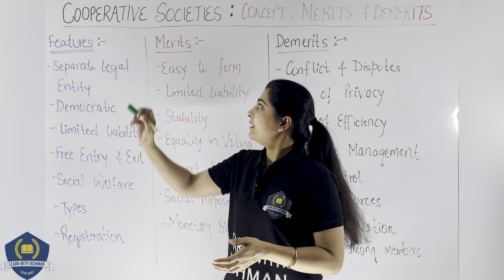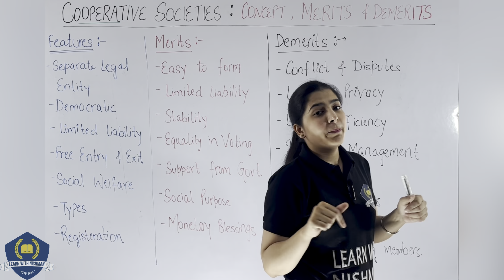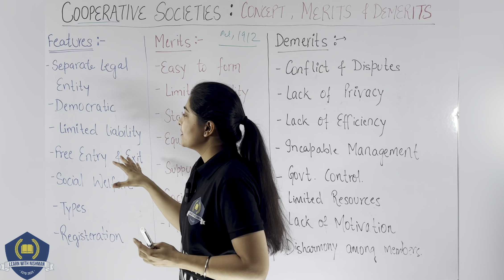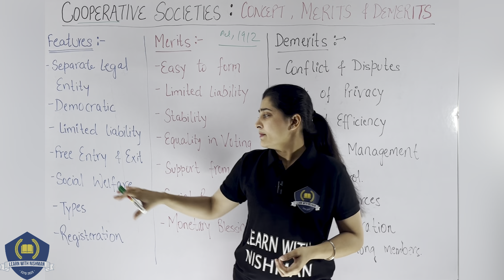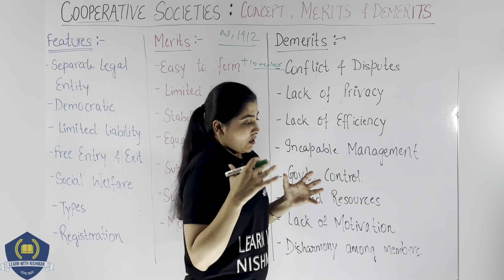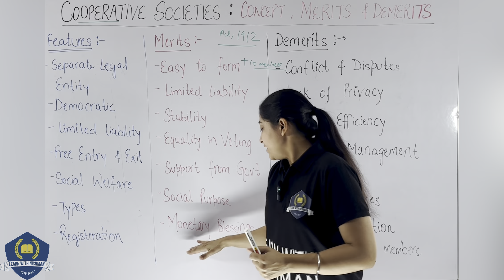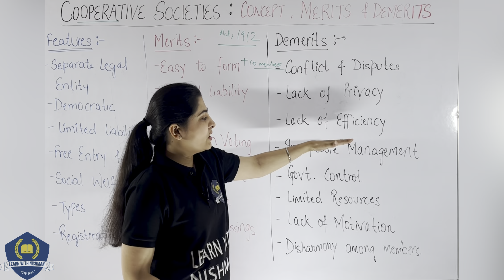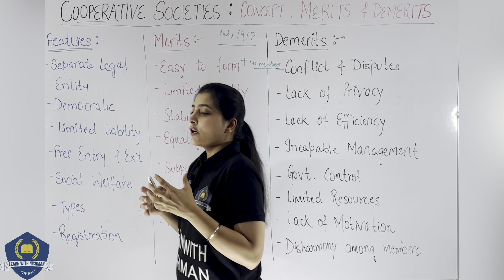📝Cooperative Societies: Concept, Merits & Demerits | B.St |CBSE-Class 11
Watch this session of Cooperative Socities: Concept , Merits & Demerits |Unit-2 |Business Studies -Class 11 .It’s going to help you a lot and provide you great knowledge .

GEARS:-
1) Sonata gold 2.4ghz noise cancellation mic wireless
2)Camera tripod Stand
3) Iphone13
4) HIFFIN E27 studio single holder umbrella lighting kit
5) ALKOSIGN Astra Chrome White Boards
6) SONI officemate Whiteboard Marker
7) Wacom pentablet
8) Macbook air
9) Ipad air
10) wireless mouse
11) usb hub 7 in 2
12) Apple pencil
13) tablet pencil
14) camera
15) wooden tablet
16) table
17) green screen
18) boya mic
19) rode mic
20) chair
21) lights
22) wireless keyboard
23) laptop stand
24) pen stand
25) A4 size paper
26) color pens
27) highlighters
28) sticky note
29) airpods
30) screen GLASSES
31) bed STUDY TABLE
32) extra SCREEN

Musician:BDKSonic